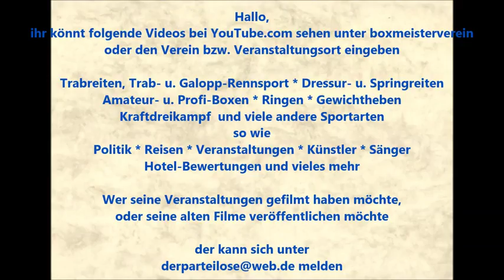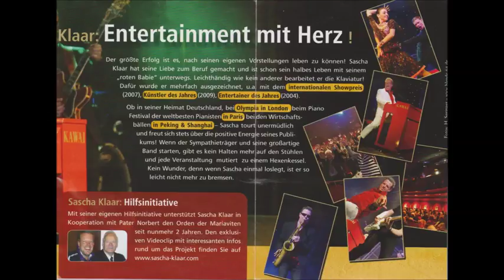Essen * Steele * Kaiser-Otto-Platz * 14.Gourmetmeile * 2015 * Sascha Klaar * wir für steele * Teil 6